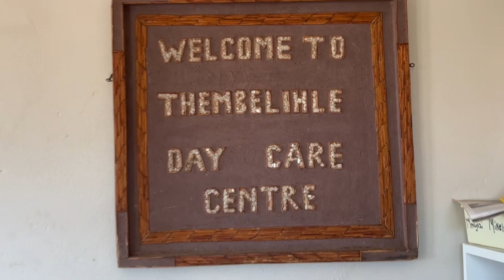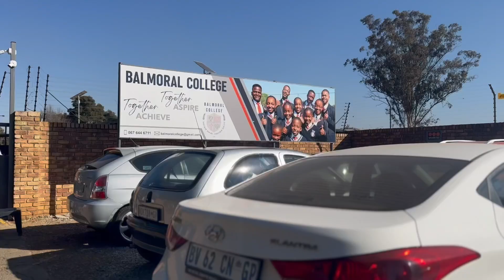UKAJEDE - 20 Years And Counting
The People for Ukajede Foundation has been running since 2004 and is a registered non-profit organization. The project was initially started by The Birchwood Hotel supporting 5 crèches in the local informal settlements in the East Rand. The area has become known as “Ukajede” which is an acronym for the 5 areas within the informal settlement – Ulana, Kanana, Angelo, Jerusalem and Delmore.

Over the years the project has expanded to support 8 crèches, the main focus being  to provide a sustainable feeding program that ensures the children receive a daily cooked meal and a secure environment in which to learn.

The crèches are run independently, each having a principal, teachers and volunteers to support their operations. The Foundation assists by ensuring that food is delivered to the schools on a monthly basis. Teachers and volunteers in each crèche prepare the food for the children.
The project also strives to assist the schools in maintaining their facilities where possible, and support them with toys and educational supplies.

The eight crèches are as follows, and together make up approximately 570 children:
Ulana Day Care
Delmore Thembilihle Preschool
Happiness Preschool
Kanana Kiddies Day Care
Kiddies Home
Palesa Day Care
Angelo Twelepelo Crèche
Jerusalem Community Crèche